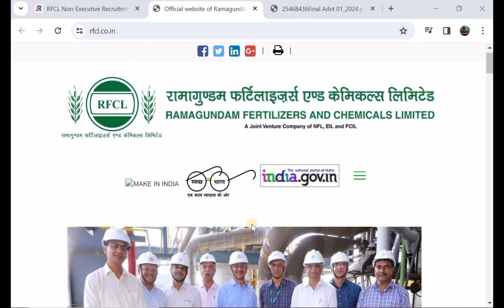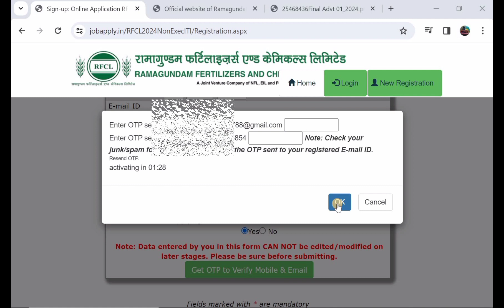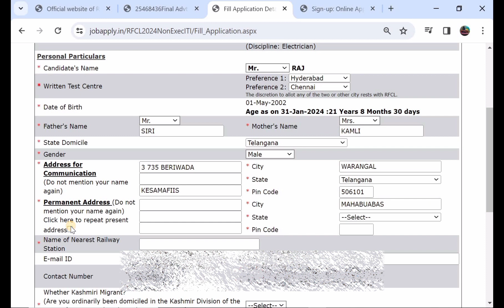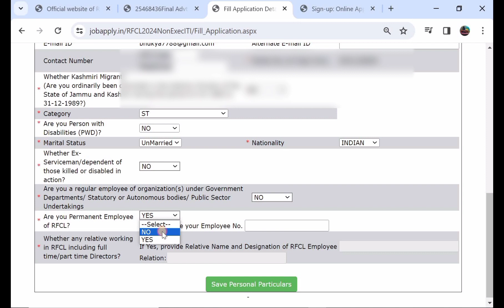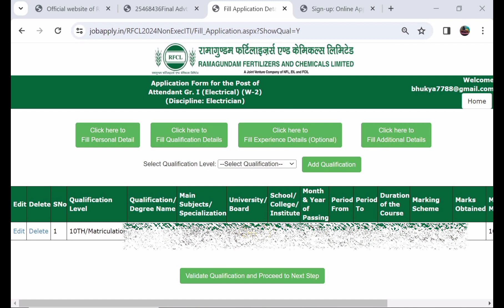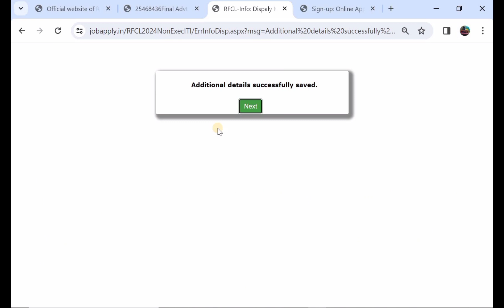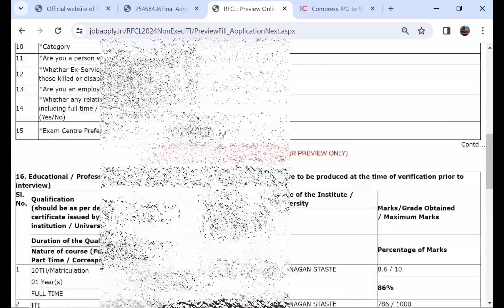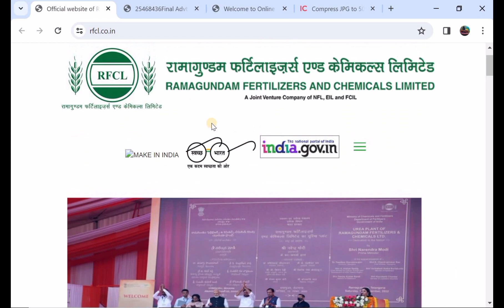RFCL Online Form 2024 ✅ RFCL Non-Executive Online Form 2024 ✅ RFCL ITI Holders Form Fillup 2024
Friends this video discuss RFCL Online Form 2024 🔥 RFCL Non-Executive Online Form 2024 🔥 RFCL ITI Holders Form Fillup 2024

RFCL Non-Executive Recruitment 2024: RFCL has published an official notification for Non-Executive Recruitment 2024 for 39 vacancies on the official website i.e. rfcl.co.in. Through this recruitment process, RFCL is filling up Non-Executive Post. RFCL is inviting online applications from 24 Jan 2024 to 22 Feb 2024. Candidates can check more details below regarding the RFCL Non-Executive Recruitment 2024 at rfcl.co.in